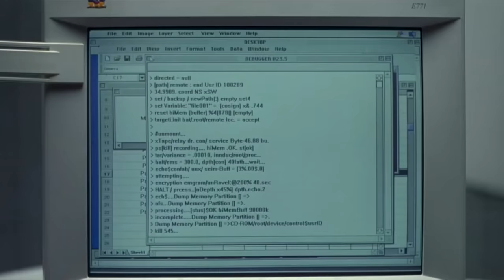Office Space - I'm Gonna need you to go ahead and come in tomorrow (HQ)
Scene from a fantastic film